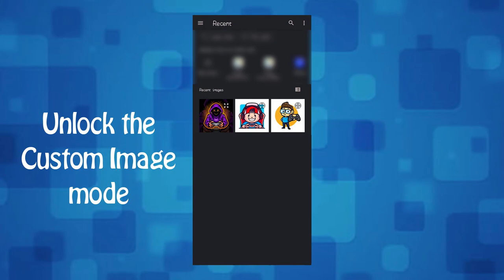Imaze Puzzle - Puzzle Game Trailer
Welcome to "Imaze Puzzle - Puzzle Game", the ultimate brain-teasing game that will test your problem-solving skills to the limit! Imaze Puzzle is a unique maze-solving game that challenges you to navigate through a series of intricate mazes to reach your goal.

Imaze Puzzle will keep you engaged and entertained for hours on end. Each image level presents a new challenge, with all-time different image positions in imaze puzzle game.

Imaze Puzzle features intuitive controls and immersive gameplay that will keep you coming back for more. Whether you're looking for a quick brain workout or a challenging puzzle game to pass the time, Imaze Puzzle has something for everyone.

Enjoy Imaze Puzzle game today and discover this addictive maze-solving game!"

This Imaze Puzzle game has an algorithm that makes your game always uniquely designed for all the time you play. You have different challenges for a single image all time which keeps you addicted to the game. This will help you to develop your image puzzle-solving skills.

Solve puzzles of the different images which gives you unlimited fun. All Levels are designed to train your brain and improve your problem-solving skill.

Game Features:
- Different size like 3x3, 4x4 and 5x5
- Customize sliding box color
- Setting option to setup your need
- Record of recent high score
- 50 Images to play with
- Custom image selection option
- Randomize image position every time
- Additional time increase option
- Sliding can be controlled with the keyboard and swipe

People also like to play who play:
- Candy Crush
- Art Puzzle
- Numpuz
- Smart Puzzles
- Classic Sudoku Puzzle
- Candy Crush Saga
- Sliding Puzzle
- Wood Block Puzzle
- Puzzle Kids
- Puzzle Maths Games
- Magic Jigsaw Puzzles

Daily practice will make you perfect.

In the game, we do not collect any data from the user.
For more read our updated privacy policy.